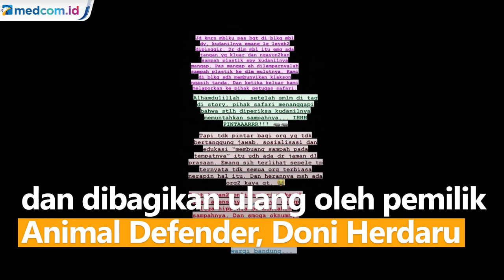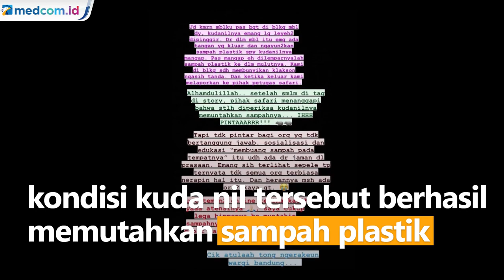Viral, Pengunjung Taman Safari Buang Sampah ke Mulut Kuda Nil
Tindakan tidak terpuji dilakukan oleh salah satu pengunjung Taman Safari, Kabupaten Bogor, Jawa Barat. Alih-alih melempar makanan, pengunjung tersebut justru melempar sampah botol air mineral ke mulut kuda nil.

Rekaman itu dibagikan oleh salah satu pengunjung Taman Safari dan dibagikan ulang oleh pemilik Animal Defender, Doni Herdaru. Doni menjelaskan bahwa berdasarkan keterangan yang diberikan oleh pemilik video tersebut, kejadian terjadi pada Minggu (7/3).

Doni juga mengunggah tangkapan layar pemilik video, Cyntia. Tangkapan layar tersebut menjelaskan kronologi saat satu pengunjung melempar botol plastik ke mulut kuda nil. Cyntia menjelasan pelaku adalah pengunjung yang tepat berada di depannya yang mengendarai mobil dengan nomor plat D 1581 VN.

“Jadi kemarin pas banget mobilku di belakang mobil dia (pelempar botol), kuda nil nya memang lagi leyeh-leyeh di pinggir. Dari mobil itu memang ada tangan yang keluar dan ngayun-ngayunkan sampah plastik supaya kuda nil nya mangap. Pas mangap eh dilemparnya sampah plastik ke dalam mulutnya,” tulis Cyntia di akun Instagramnya @cyntiactcete.

Mengetahui hal tersebut Cyntia langsung melapor ke petugas. Untungnya berdasarkan informasi yang ia dapat kondisi kuda nil tersebut berhasil memutahkan sampah plastik tersebut. Doni berharap pihak Taman Safari sudah memastikan kuda nil tersebut dalam kondisi baik. Ia juga meminta agar pelaku dicari dan diberi pelajaran.